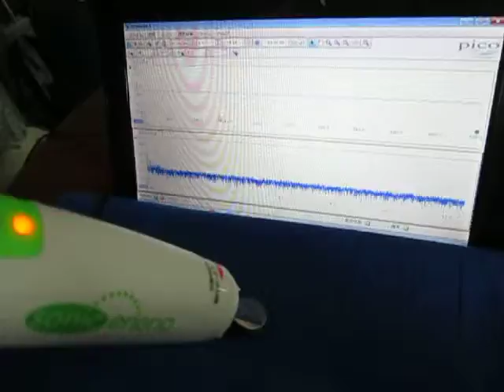超音波技術 ultrasonic-labo